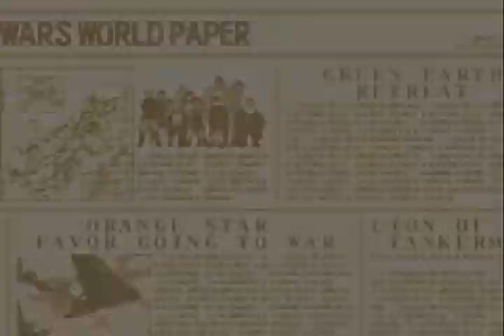Advance Wars 2: Black Hole Rising │ Part 35: Gameplay │ Backlogged Games